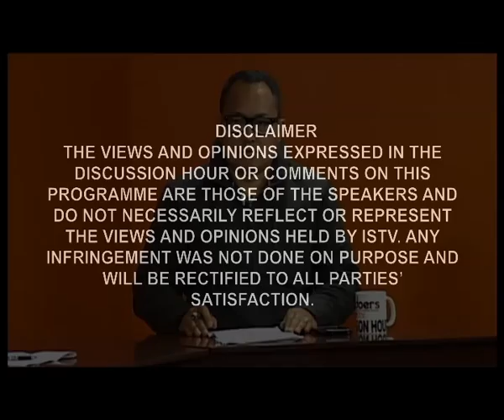DISCUSSION HOUR 9TH JANUARY 2017